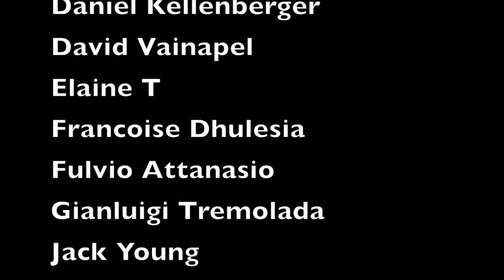Best of SPC, April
The Street Photographers Community. Best of April.